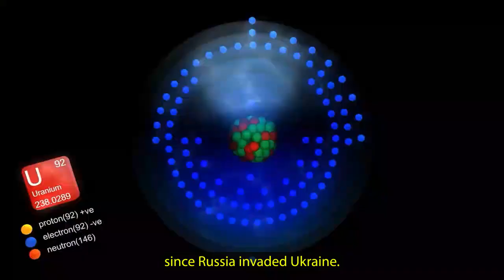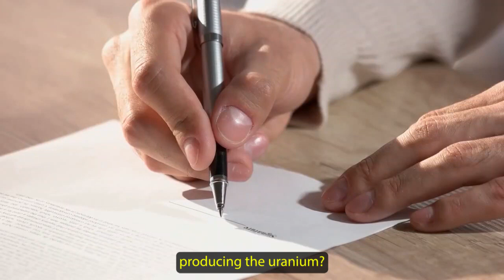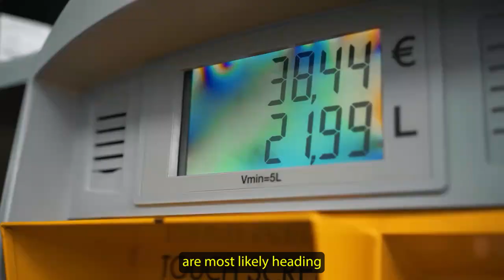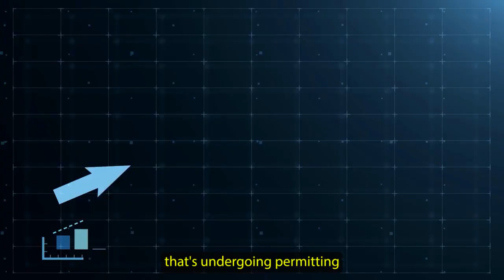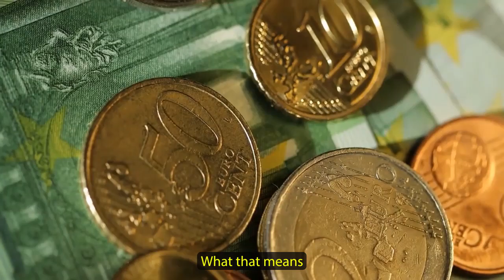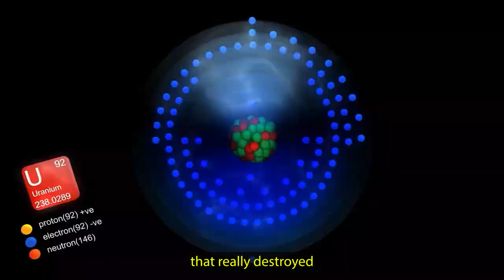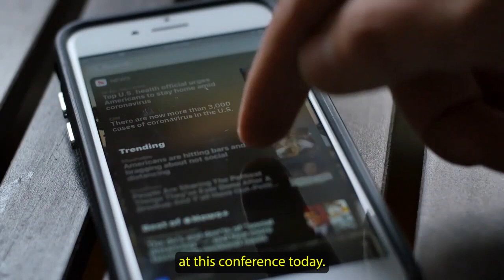Amir Adnani: Tapping Into Uranium Inflation's Limitless Possibilities!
Boundless Potential
In this video, Amir Adnani explores the limitless possibilities of uranium inflation. Discover how to leverage uranium's potential to create investment opportunities and secure long-term profits. Learn the ins and outs of uranium investing from an experienced investor and industry leader. Find out why now is the right time to capitalize on this unique asset class and what strategies you can use to maximize your returns. Don't miss this exclusive opportunity to unlock the power of uranium inflation!